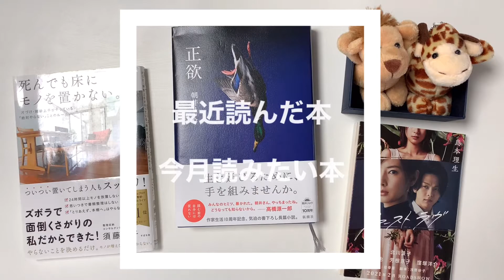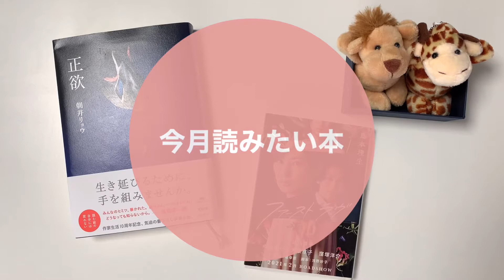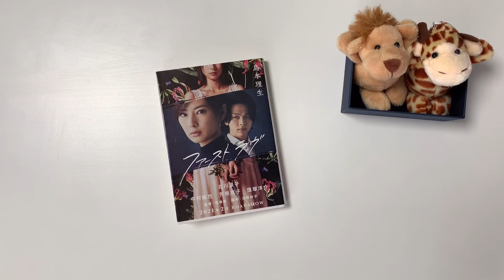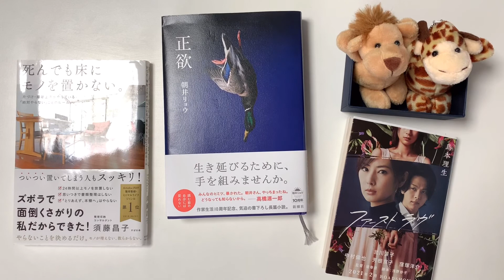最近読んだ本、今月読みたい本。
■最近読んだ本
『死んでも床にモノを置かない。』須藤 昌子著　すばる舎

■今月読みたい本
『正欲』朝井リョウ著　新潮社
『ファーストラヴ』島本理生著　文春文庫

撮影機材：iPhoneXR